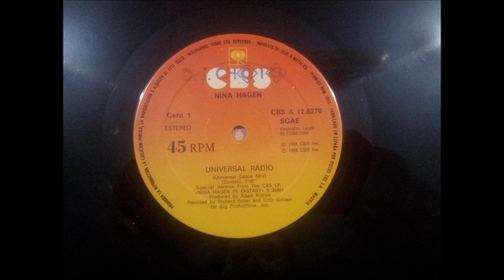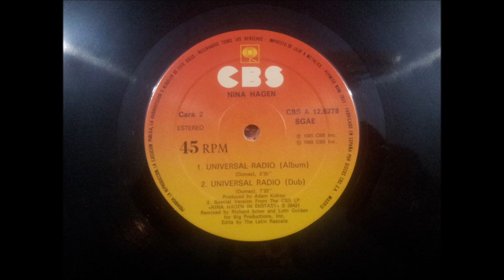NINA HAGEN.(UNIVERSAL RADIO.(DUB.)(12''.)(1985.)